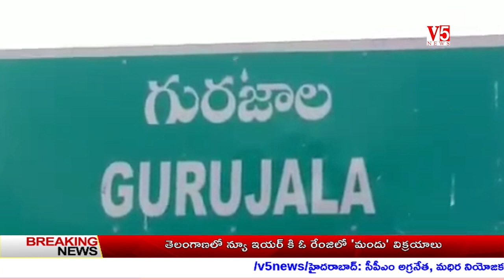V5 News 5 PM Bulletin 2nd Jan 2021 || V5 Telugu Breaking news